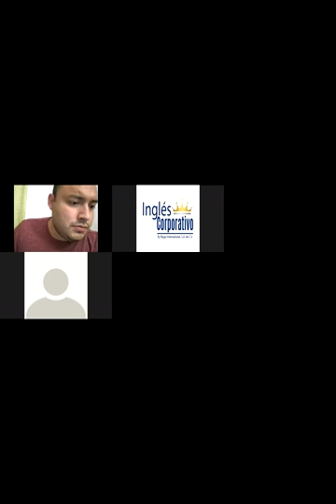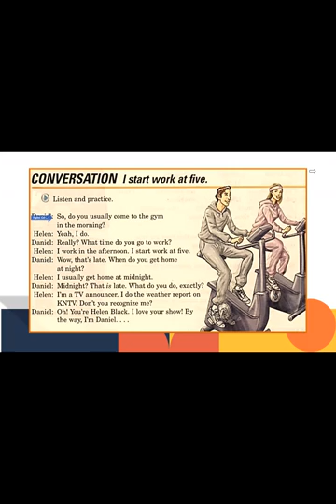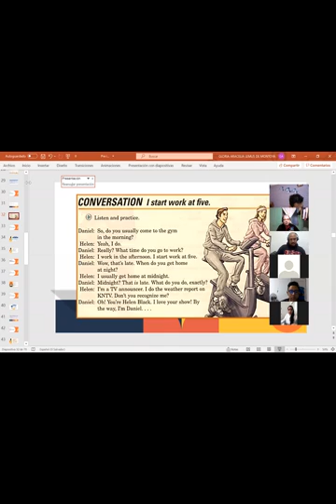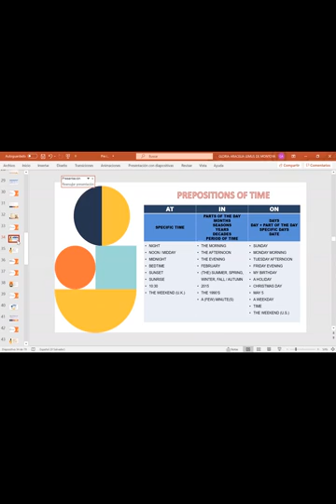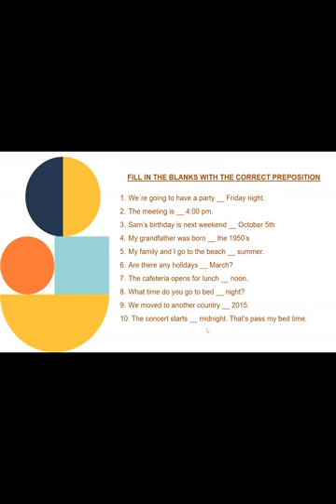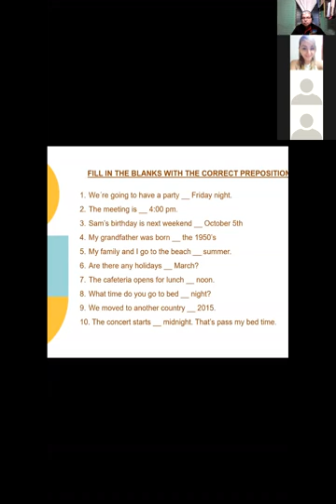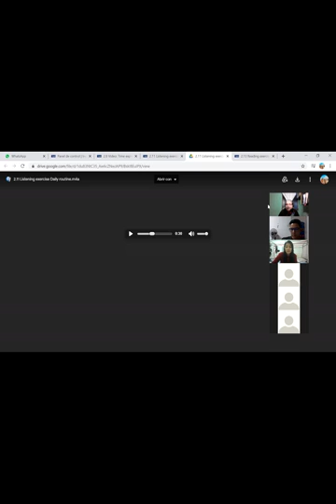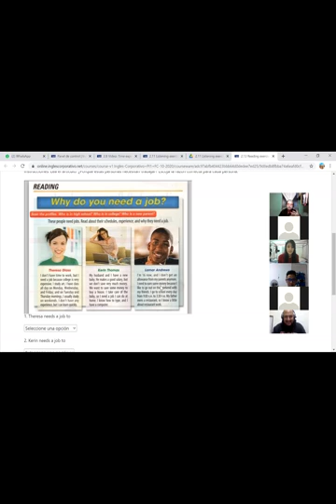Ingles Corporativo-Time expressions